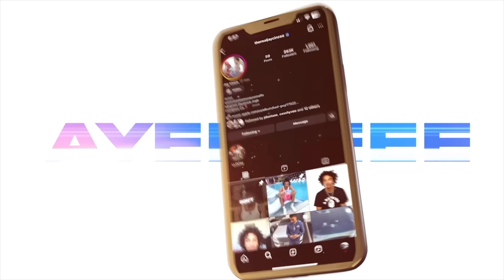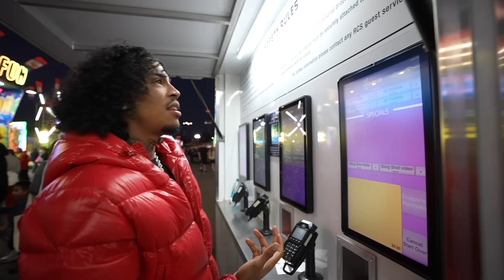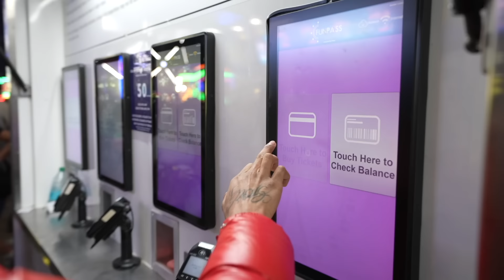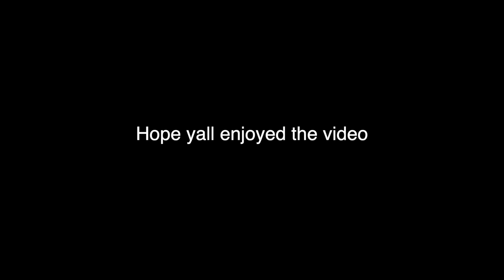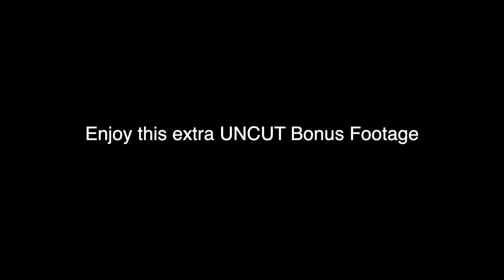I Went On My First Triple Date AT THE LA FAIR!!🥰😅**Goes RIGHT!!** Ft. Aries & Teetee,Jaden & Jaleesa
5 Mafia Discord Server Link🤞🏽🤎

501 W Glenoaks Blvd 505